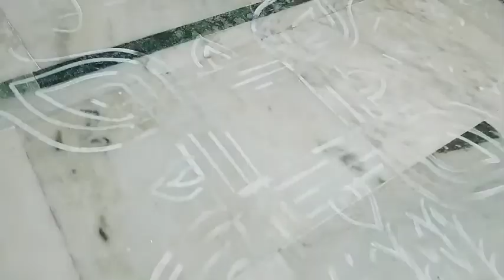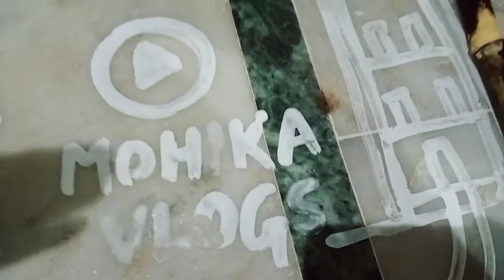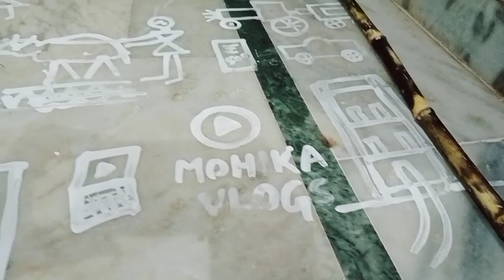Mohika ❤️ ने first time dekha ये